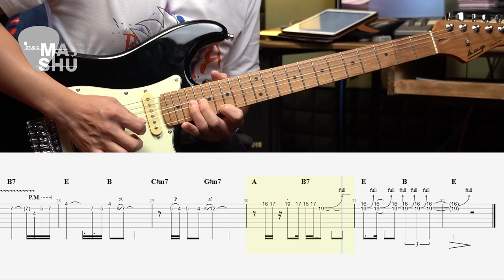Mashu Studio #18｜Beyond / 光輝歲月（前、間奏TAB示範）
每年的六月
依然是需要來一首Beyond的。
▶樂譜購買方式：
請私訊FB粉專，了解購買方式
如果喜歡這支影片，而且確實有幫助到你

Mashu Studio實體工作室也持續招生中
不論是線上課程還是實體教學都有提供
課程內容包括電吉他、民謠吉他、烏克麗麗以及電貝斯
請直接掃描片尾QR code，就可以聯絡到我們囉！

如果你覺得看完了教學影片，還是有不清楚的地方
或者是想了解更多相關內容，都歡迎你來報名課程唷！